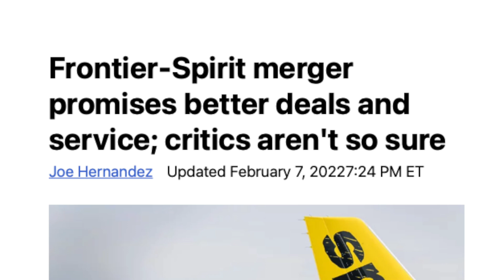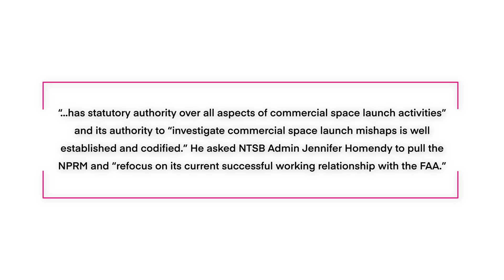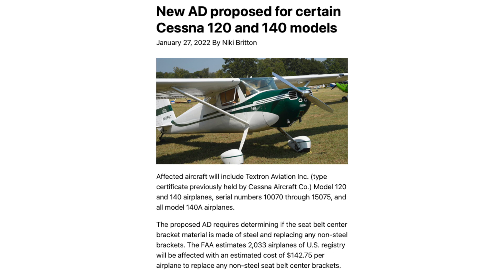Airplane news: Frontier and Spirit Merger, F35 Crash video, FAA vs NTSB, C120 and C140 ADs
This week in airplane news: Frontier and Spirit Airlines are merging, a new leaked video of the F35 crash, the FAA and the NTSB are at odds over space and an Airworthiness Directive for C120 and 140s.

0:00 Introduction
0:38 Frontier and Spirit Merger
1:28 F35 Crash Update
2:28 FAA vs NTSB
4:18 C120 and 140 ADs

Frontier and Spirit have announced a merger on Monday.
The transaction, worth 6.6 billion, is expected to close in Q2 of this year.
The goal is to expand the low-cost reach of both airlines.
The airlines stated they hoped to directly add over 10,000 jobs by 2026.

A leaked video shows the F35 crash on the USS Carl Vinson last month.
It appears the aircraft was told to go around too late.
In the second part of the video, you can see the pilot eject
7 injured, the pilot was picked up by a helicopter shortly after ejecting.

The FAA administrator, Steve Dickson has released a statement stating the FAA “has statutory authority over all aspects of commercial space launch activities” and its authority to “investigate commercial space launch mishaps is well established and codified.” He asked NTSB Admin Jennifer Homendy to pull the NPRM and “refocus on its current successful working relationship with the FAA.”
This comes after the NTSB’s NPRM for investigating commercial space flight accidents.

The FAA has proposed a new airworthiness directive that will affect Cessna 120 and 140s.
The FAA estimates 2033 aircraft will be affected with an estimated cost of $142.75 per airplane to fix.
The problem is the weakened aluminum seatbelt bracket. This stems from a fatal 2014 accident when an aircraft nosed over and the pilot was killed.